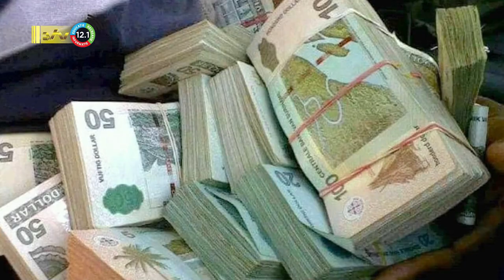01 06 2022 Niet alleen banken mogen toegang tot termijndeposito veilingen